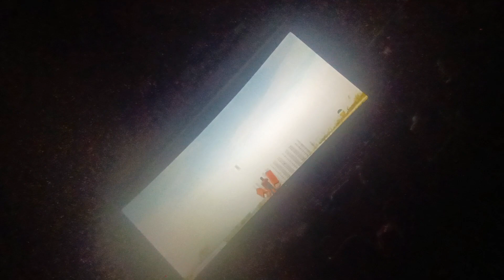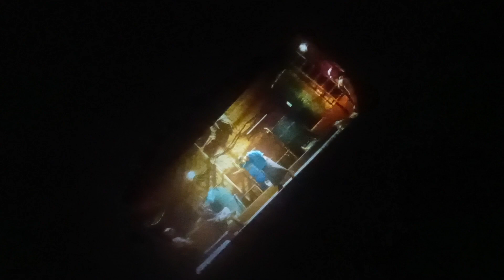August 13, 2023